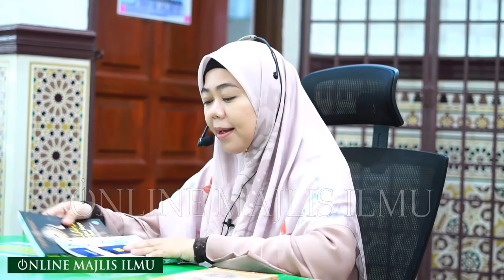Ustazah Dato Dr Norhafizah Musa ᴴᴰl Ya Allah, Kini Aku Sudah Tua 😭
▬▬▬▬ ●  VENUE & DATE  ● ▬▬▬▬

KHAMIS | 13 FEB 2020 | 14 JAMADIL AKHIR 1441 H

Masjid Al Ridhuan, Jln Hulu Kelang, Taman Sri Ukay, Ampang Jaya, Selangor

▬▬▬▬▬▬▬ ● MY GEAR ● ▬▬▬▬▬▬▬
▼ Software/Apps/Instrument Used ▼

● Lens attached at camera = SONY GM 70 200mm f2.8

● Maintenance Peralatan
● Upgrade Peralatan
● Sara Hidup

KAMARUDDIN ISAH